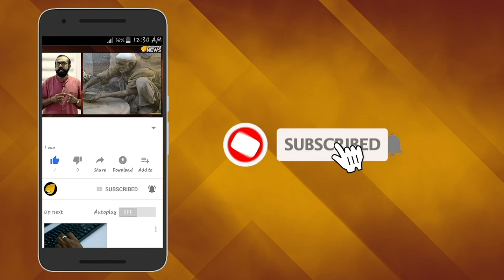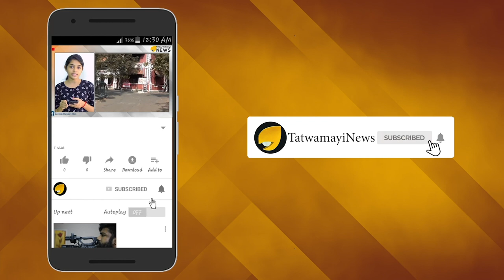മച്ചിയെന്ന് ആരും വിളിക്കില്ല; വികാരാധീനയായി മങ്കമ്മ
മുത്തശ്ശിയാകേണ്ട പ്രായത്തില്‍ അമ്മയായി ലോകചരിത്രം തിരുത്തിക്കുറിച്ചിരിക്കുകയാണ് ആന്ധ്രപ്രദേശിലെ വീട്ടമ്മ.അമരാവതി സ്വദേശി മങ്കയമ്മയാണ് 74ആം വയസ്സില്‍ ഇരട്ടക്കുട്ടികളുടെ അമ്മയായി ലോകചരിത്രം പഴങ്കഥയാക്കിയത്.കൃത്രിമ ഗർഭധാരണത്തിലൂടെ ഗർഭിണിയായ ഇവര്‍ അസാധ്യമായൊന്നുമില്ലെന്ന് തെളിയിച്ചിരിക്കുകയാണ്.